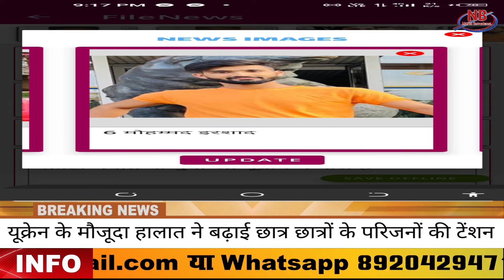यूक्रेन के मौजूदा हालात ने बढ़ाई छात्र छात्रों के परिजनों की टेंशन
गुरुग्राम मेवात-यूक्रेन में फंसे मेवात के 60 से 70 स्टूडेंट

यूक्रेन में बम धमाकों की धमक से दहलता है दिल (छात्र छात्राओं के परिजन)

हवाई यात्रा ठप्प होने से बच्चों के वापिस लौटने की उम्मीदें भी खत्म

मेवात के नूह,पुन्हाना,नगीना,पाठखौरी, फिरोजपुर झिरका व अन्य इलाकों से 60 से 70 छात्र छात्राएं यूक्रेन में गए हुए है मेडिकल शिक्षा ग्रहण करने के लिए